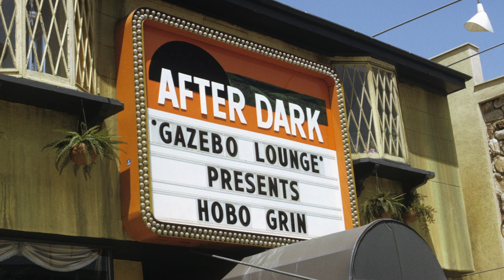Down in My Easy Chair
Hobo Grin Live! at Dirty Pierre's - circa 1973